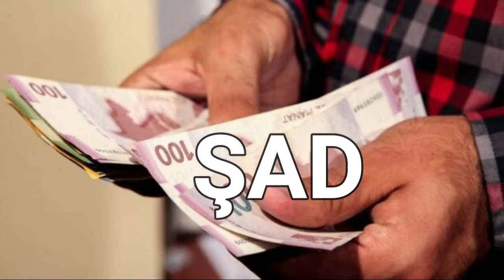Azərbaycanda pensiyalar artırılır MƏBLƏĞLƏR